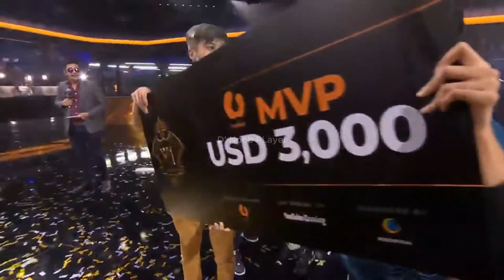Evos Legends vs RRQ | M1 Grand Finals Game 7 - Match Point (English)